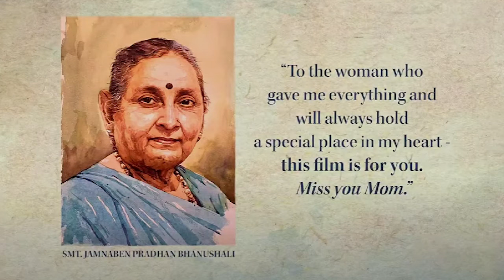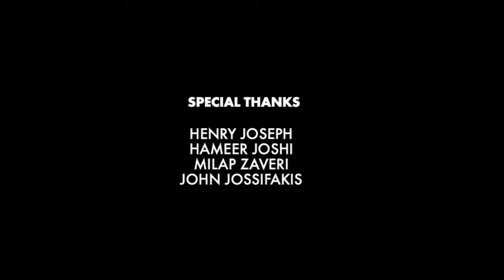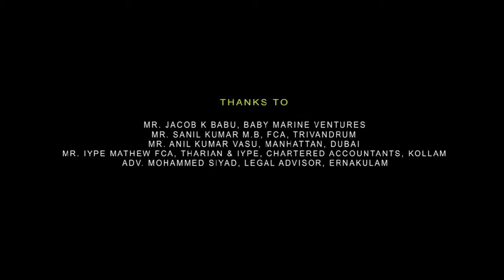Ab Tumhare Hawale Watan Saathiyo Full Movie | Akshay Kumar | Bobby Deol | Amitabh B | Review & Facts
Watch the full video to get interesting facts, OTT & Satellite Details, preprodution-postproduction & filming details, Budget & Lifetime Worldwide Box-Office Collection Details, deep story Analysis & Explanation with detailed review of the 2004 Indian war film

Cast :-
Amitabh Bachchan as Major General Amarjeet Singh (Defence Adviser of India after retirement)[3]
Akshay Kumar as Major Rajeev Singh
Bobby Deol in a dual role as
Capt. Kunaljeet "Kunal" Singh
Lt Cdr. Vikramjeet "Vikram" Singh
Utkarsh Sharma as childhood Kunal / Vikramjeet Singh (Cameo appearance)
Divya Khosla Kumar as Shweta Bhansali Singh, Rajeev's wife
Sandali Sinha as Captain Dr Sakshi Pant, Kunal's friend
Nagma as Aarti Singh, Vikramjeet's wife
Kapil Sharma as Captain Trilok
Danny Denzongpa as Col. Ashfaque Khan
Ashutosh Rana as Sikander Khan
Govind Namdeo as Maqbool Butt
Aarti Chabria as Trilok's wife
Vishwajeet Pradhan as Subedar Abdul
Vivek Shauq
Surendra Pal
Arif Zakaria
Rajesh Vivek